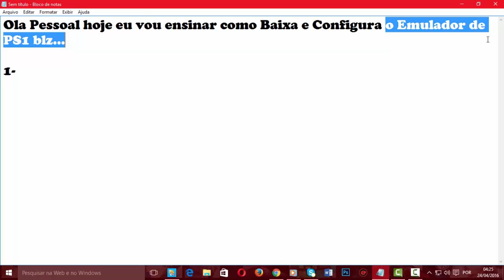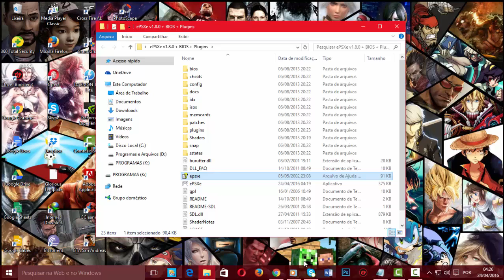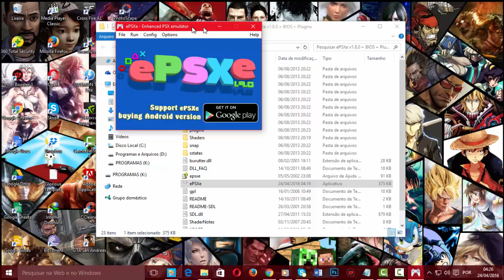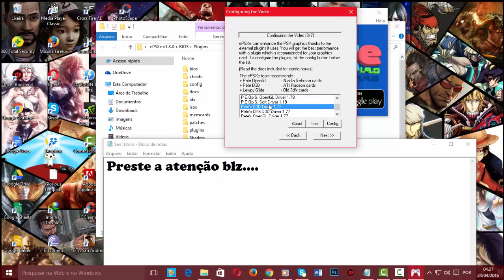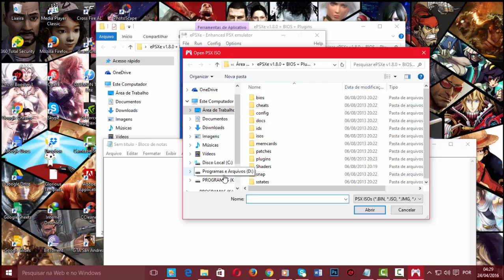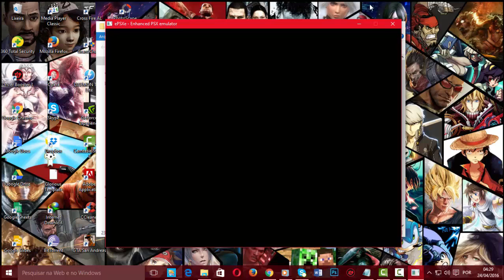Como emular jogos de PS1 no PC 2016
Como emular jogos de PS1 no PC (EMULADOR JA CONFIGURADO E SO JOGA)

Link Para Baixar Jogos de PS1
Site Para Download de Games Filmes e Seriados.